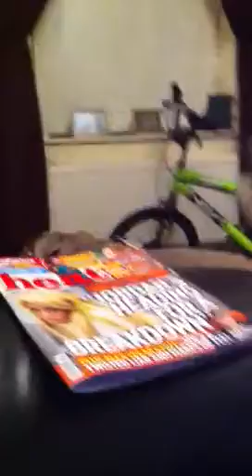Training a Neapolitan mastiff to guard on command at 16 weeks old.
My 4 month old neo girl learning to guard the home on command.